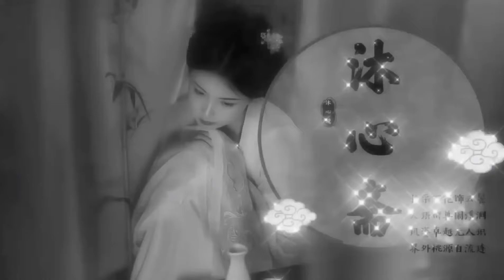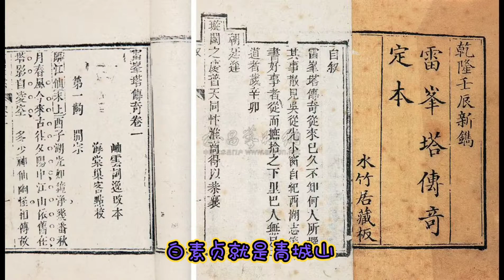偷盗成性，色诱小鲜肉的白蛇妖报恩为何非要以身相许？背后的阴谋诡计！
白素贞报恩为何要以身相许？在电视剧《新白娘子传奇》中说，许仙在前世时曾经救过还是小白蛇的白素贞。小白蛇为了报恩，于是在修炼有成后寻访寻仙。后来，两人因为下雨在西湖相遇，许仙又有借伞之情，两人一来二去两情相悦，于是白素贞就以身相许，嫁给了许仙。